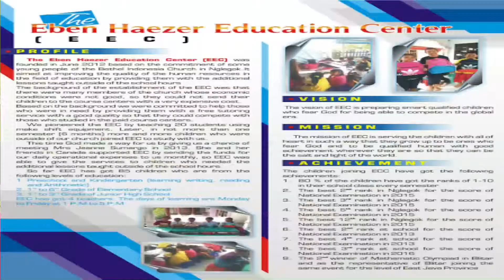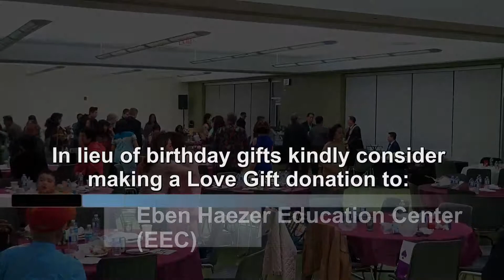EEC - Blitar Eben Haezer Mrs. Jeanne's Birthday 04-06-2019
Given with love by her family and friends
Inspired by Mrs.Jeanne's desire to make an impact in the lives
of children in Blitar-Indonesia.